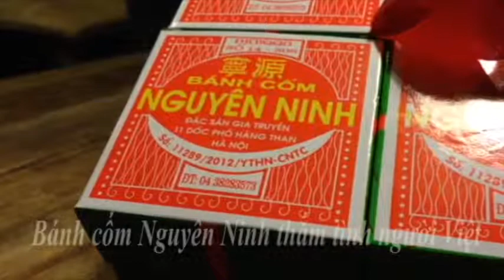Bánh cốm Nguyên Ninh - FPT Polytechnic